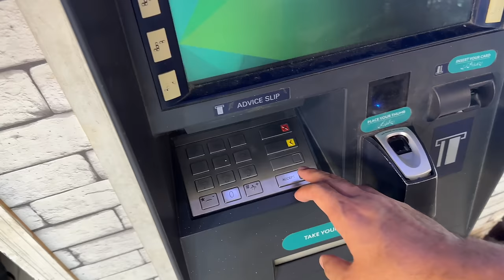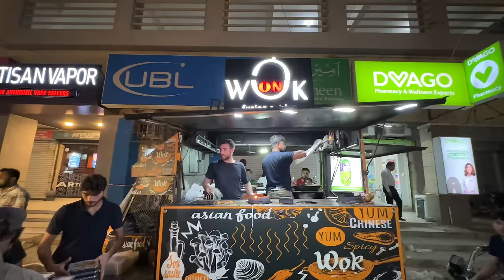Aj 2 janwar le lye ek sath 😍